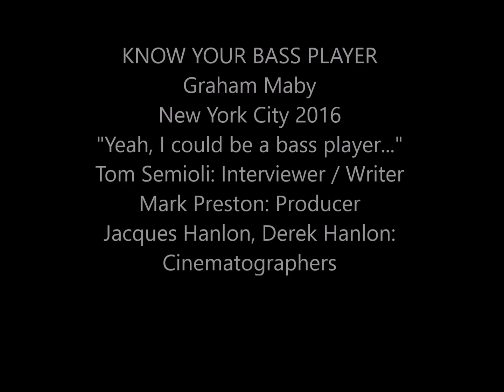Interview: Graham Maby (Joe Jackson Band) "Yeah, I could be a bass player!"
One of rock music's most distinctive and instantly recognizable players, Graham Maby (Joe Jackson Band, Graham Parker, Marshall Crenshaw, Freedy Johnson, Garland Jeffreys, Darden Smith, Ian Hunter, Regina Spektor, They Might Be Giants, Natalie Merchant) fondly recalls his early days in Gosport, Hampshire England; the impact of The Beatles, and the day he became a bass player. Tom Semioli: Interviewer / Writer. Mark Preston: Producer/Director. Jacques Hanlon, Derek Hanlon: Cinematographer.